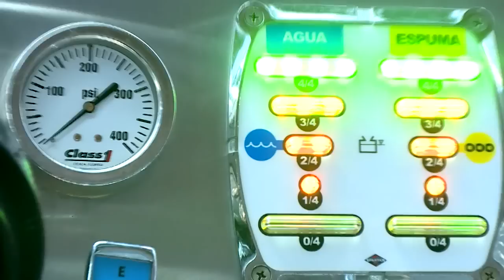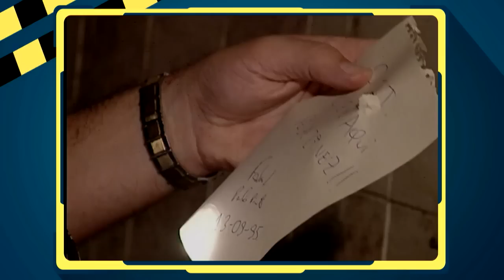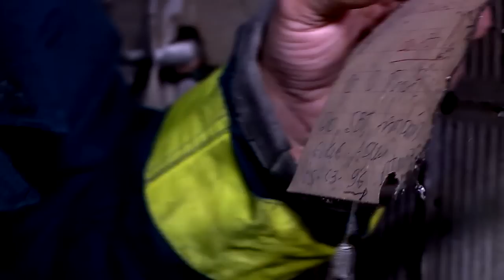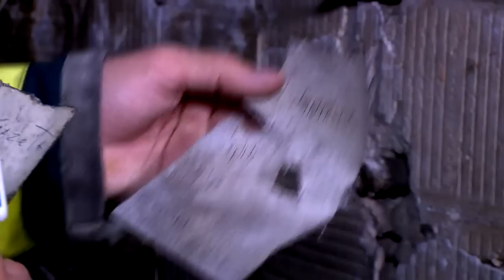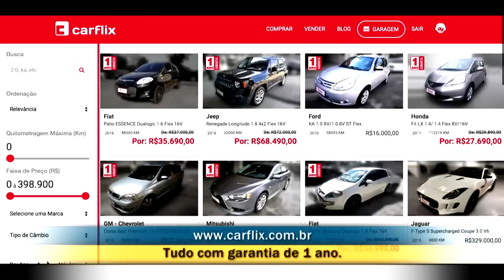Operação Mesquita 17/06/2019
Nesta edição, Otavio Mesquita visitou os subterrâneos da Avenida Paulista, no coração de São Paulo. Também foi ao Box 54 e conheceu uma linda coleção de carros, confira!